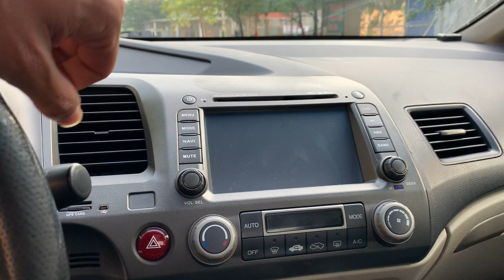Honda Civic số tự động bản fulloption 2.0AT 2006 | Giá 305 tr | Alo 0855.966.966 Dũng audi